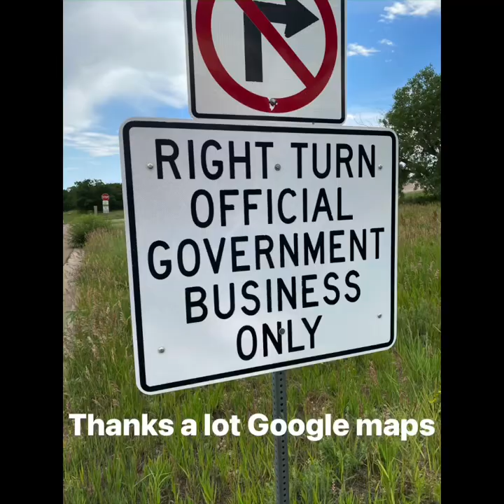Cheyenne Mountain. Difficult to access (NORAD)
Explorations